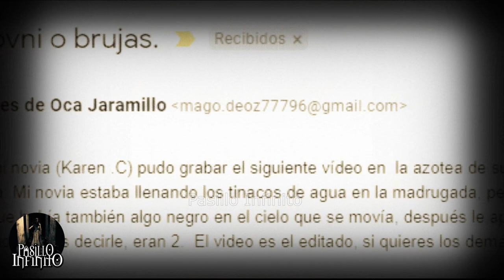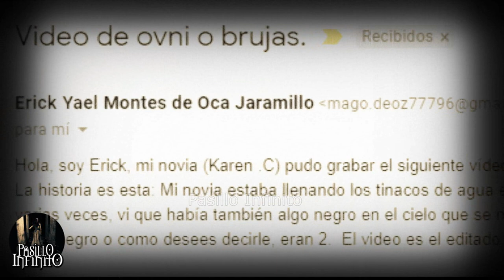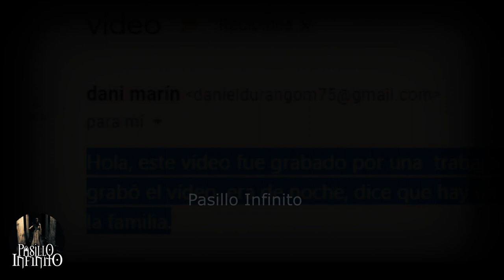Muñeca Poseída en Juguetería y Otros Casos Paranormales l Pasillo Infinito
Te presentamos Muñeca Poseída en Juguetería y Otros Casos Paranormales, lo que veras te dejara sorprendido.